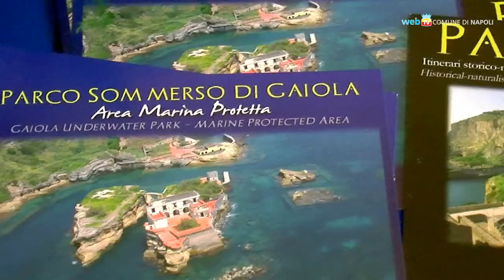La Gaiola, un paradiso ritrovato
Il piccolo specchio di mare della Gaiola, sotto il promontorio di Posillipo, è un'area tutelata per la sua bellezza e la sua ricchezza biologica. Col sostegno del volontariato cittadino, il Centro Studi Interdisciplinari Gaiola si occupa della tutela di questo prezioso luogo della città, offrendo ai visitatori occasioni di conoscenza e di esplorazione, soprattutto del mare